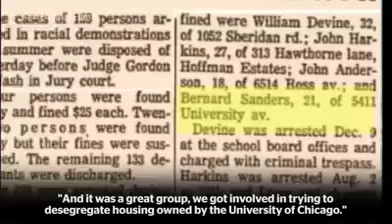Rare footage of a 21-year-old Bernie Sanders getting arrested at a civil rights protest